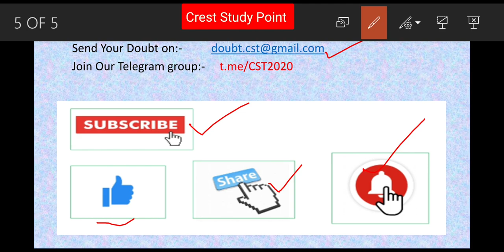10th Class Maths, Linear Equation In two variable, Equation Reducible method of Solving Equation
10th Class Maths, Linear Equation In two variable, Equation Reducible method of Solving Equation, Chapter 3, Ex - 3.6

Financial Management

Uptet

11TH Class Accountancy